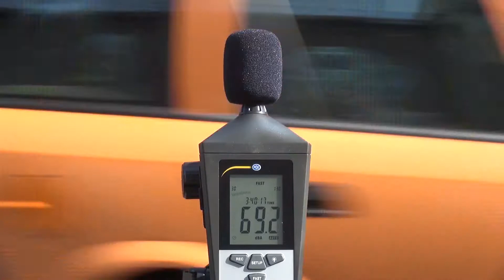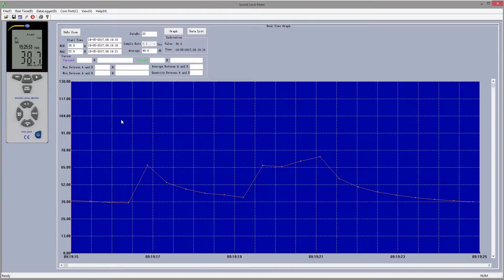Sonomètre PCE-322A | PCE Instruments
Ludger Göckeler présente l'instrument de mesure de son PCE-322A.